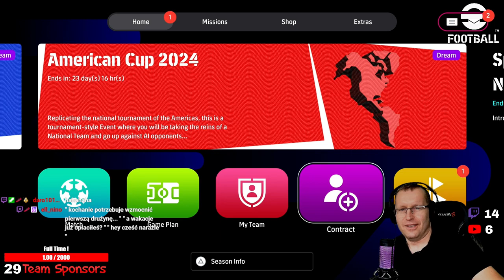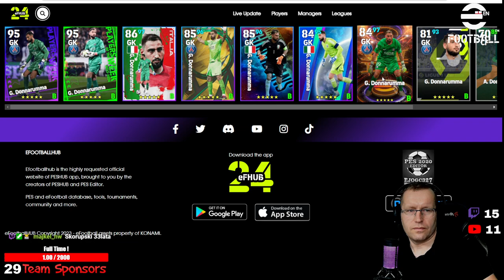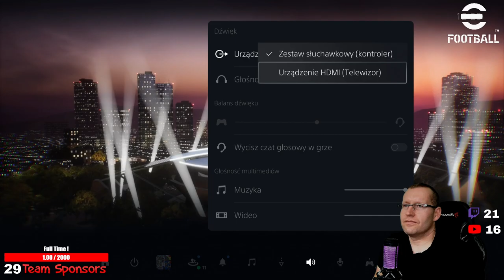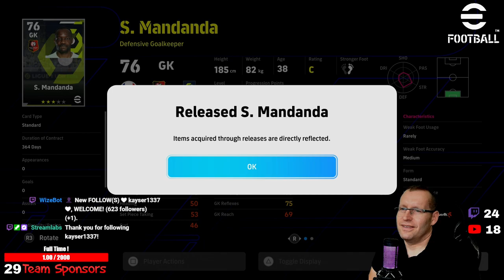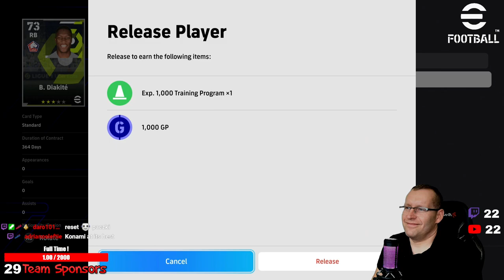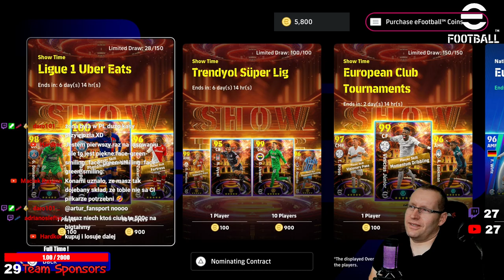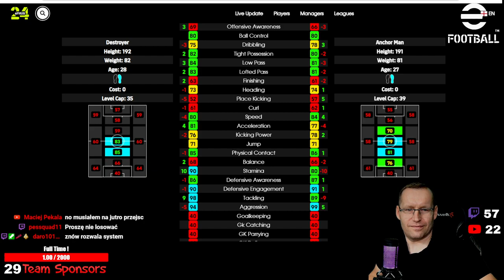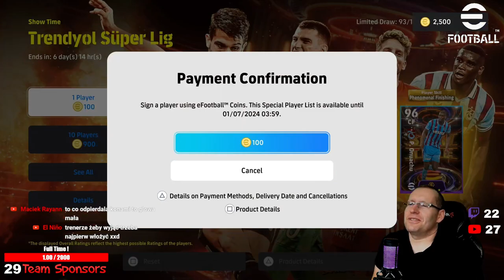⭐ Poniedziałkowe zebranie zarządu 1 ⭐